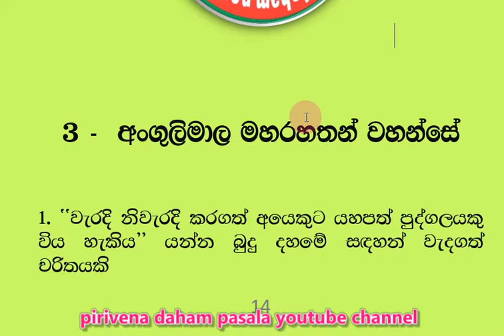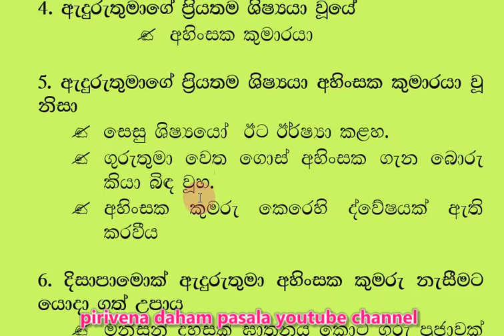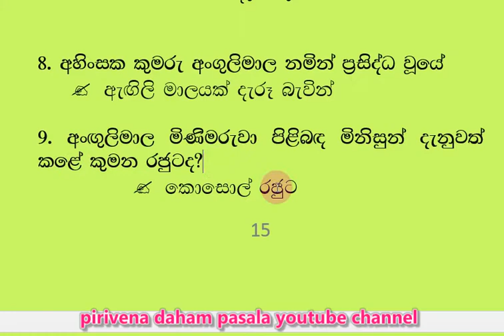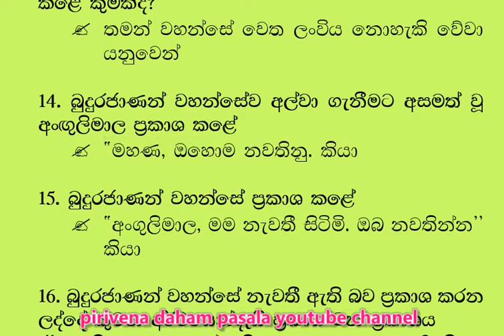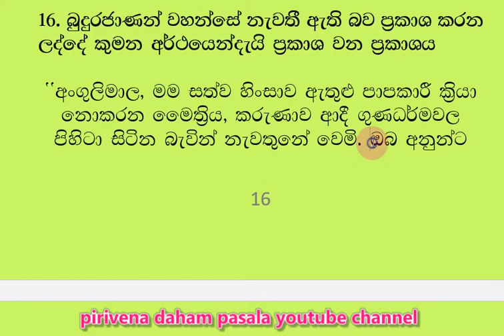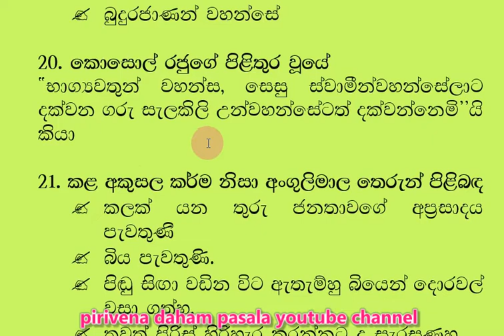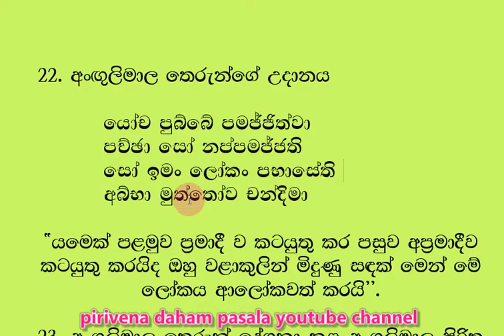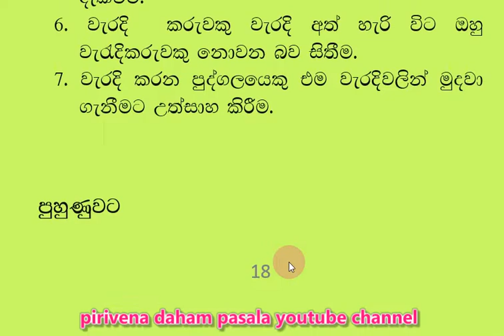daham pasala 9 - 3 Short Note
dahampasala-9-3ShortNote